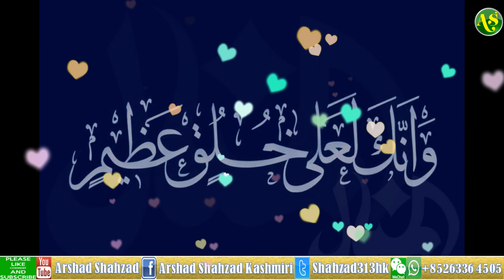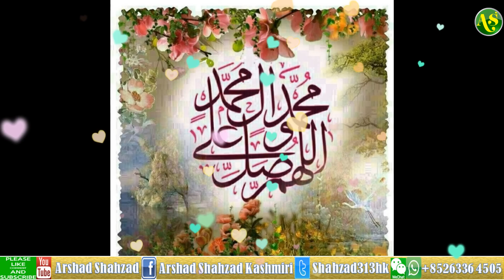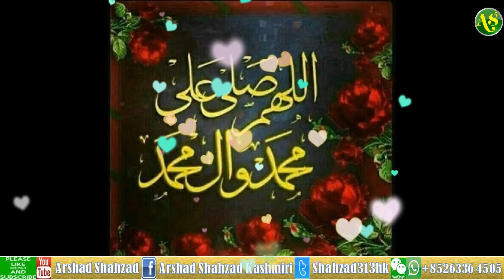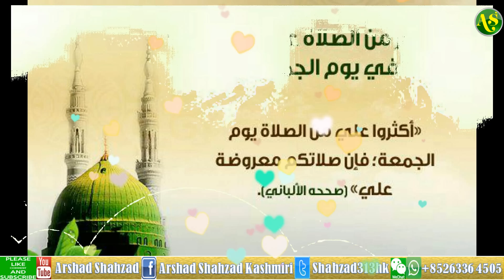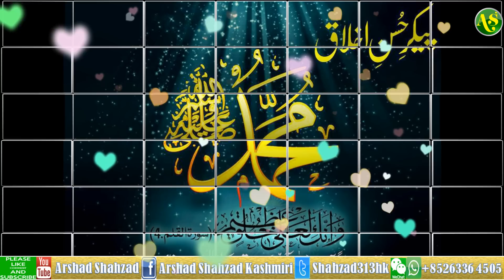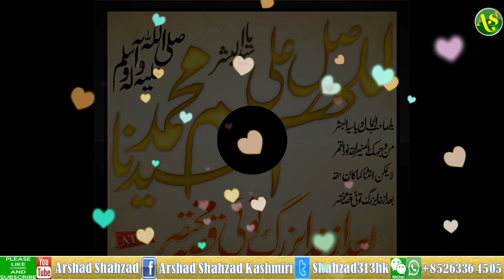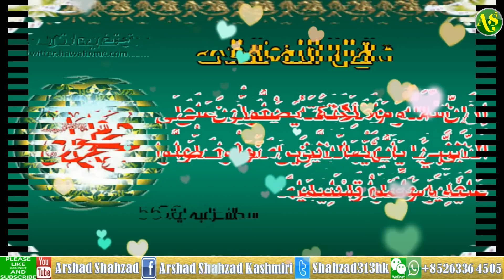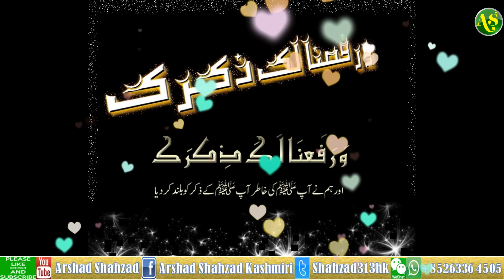Naat : Shan e Muhammad By Hafiz Zain ul Abedeen Jalali And Athar Jalali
Welcome to the Arshad Shahzad Kashmiri' YouTube Channel.
The largest music free Hamd O Naat ' Nasheed ' Quran recitations And short Clips Of Leture's channel in the world.

My Target is Uploading All Hamd O Naat on my Channel and Complete Naat Sharif with Urdu, Punjabi, Arabic, English and Different Languages Translation.
If any reciter Of Hamd O Naat who want to upload his video or audio on YouTube Channel.They can send me Hamd O Naaton WhatsApp+ I will try to upload on my channel.

PLEASE NOTE:
Any of the views expressed by the speakers do not necessarily represent the views of The Arshad Shahzad Kashmiri or any other projects it may have or intend to do. The Arshad Shahzad Kashmiri not advocate nor condone any unlawful activity towards any individual or community.

Hamd Mean : Praise Of ALLAH SWT (God) .
Naat Mean : Praise Of Prophet Muhammad SAW.
Nasheed Mean : Chants Or Islamic Song.
Dua Nasheed : Supplications